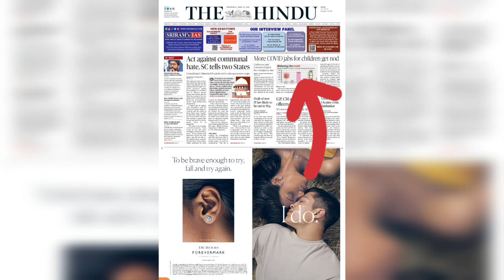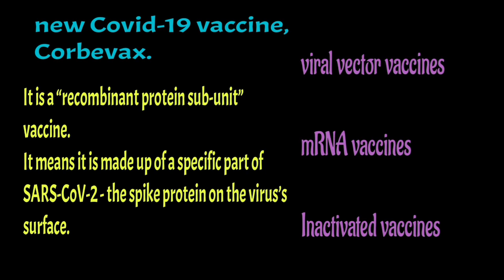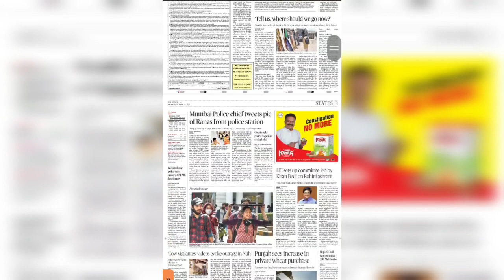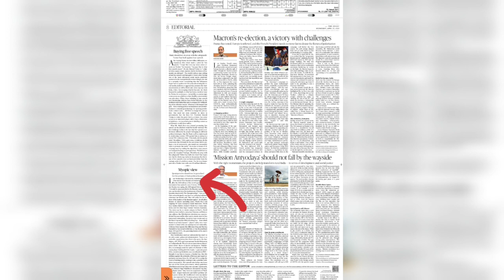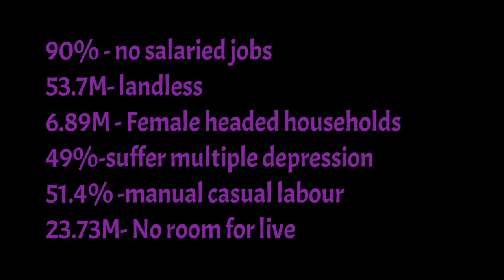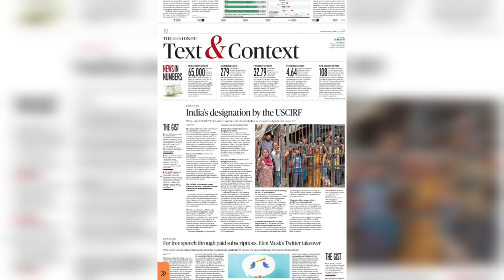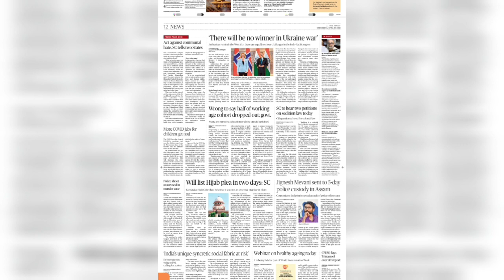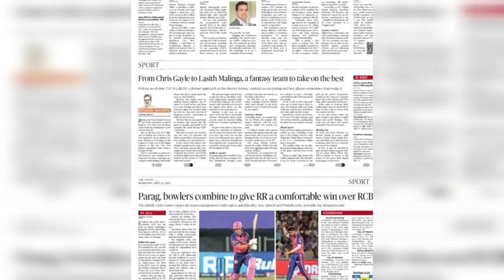APRIL 27 | DNA